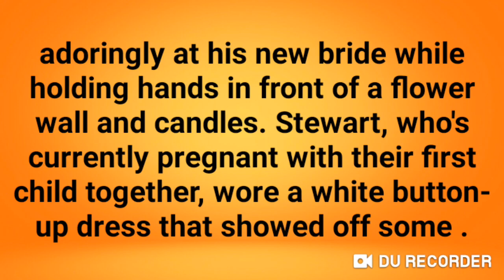Jordan McGraw and Morgan Stewart Are Married: See the Pics!